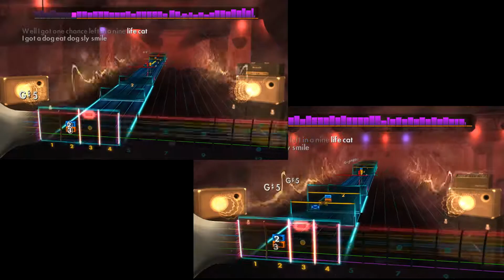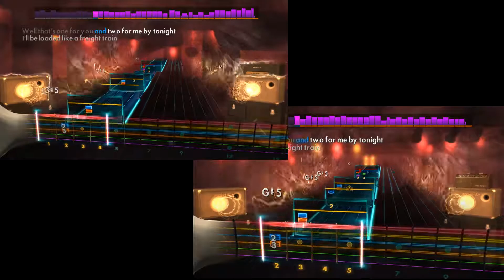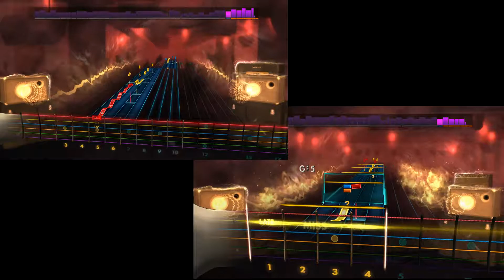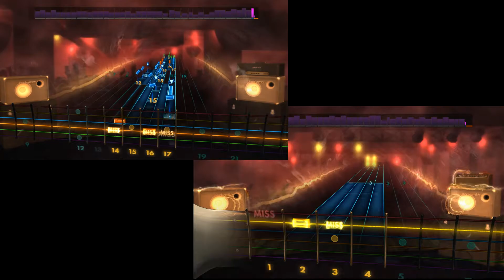Nightrain - Guns N' Roses - Rocksmith 2014 - CDLC